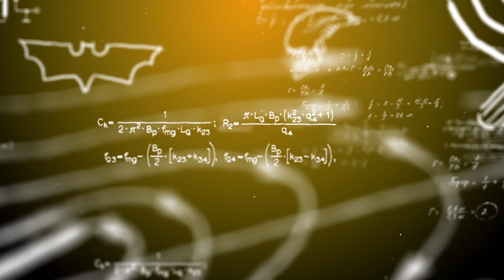How do Replicants Function in Blade Runner? | The Hybrid Theory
Today we'll be exploring your favorite androids and replicants, and examining how they function, in anticipation for the release of Blade Runner 2049!